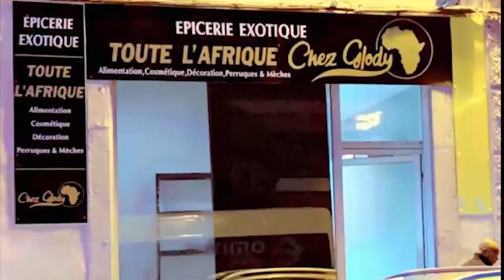La Mort De KOFFI OLOMIDE, Provocation De SANKARA Réagit Sur Réconciliation WENGE 4x4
La Mort De KOFFI OLOMIDE, Provocation SANKARA Réagit Sur Réconciliation WENGE 4x4 Asilisi KOFFI OLOMIDE MAYELE à Porte Ye Plainte